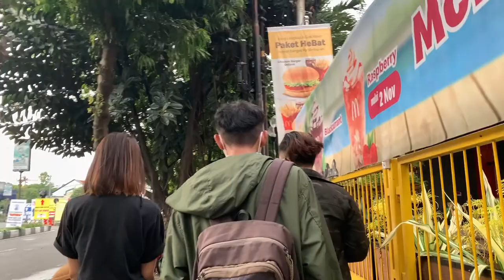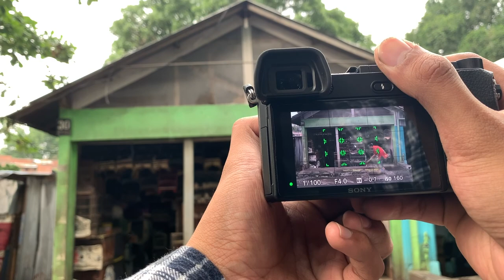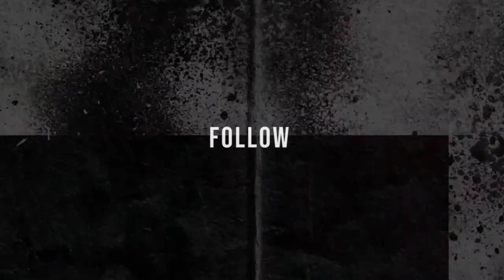POV Street Photography First | Explore PASAR SPLENDID | Kota MALANG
Hallo assalamualaikum, jadi kali ini aku bikin konten POV STREET PHOTOGRAPHY nih, masih konten baru sih, jangan lupa dukung terus yaa. happy watching gaes